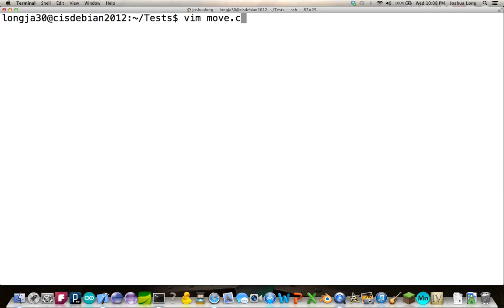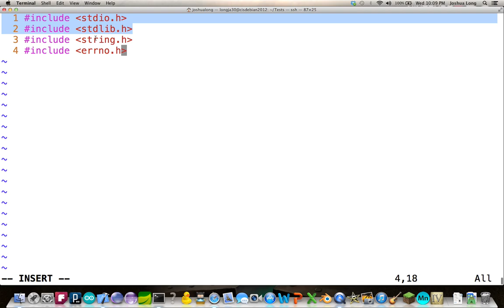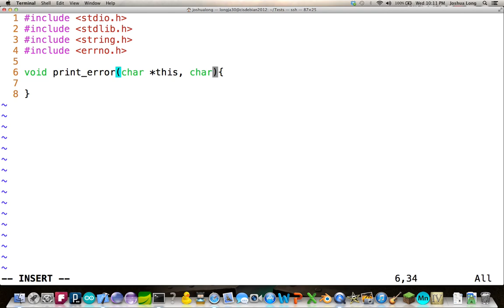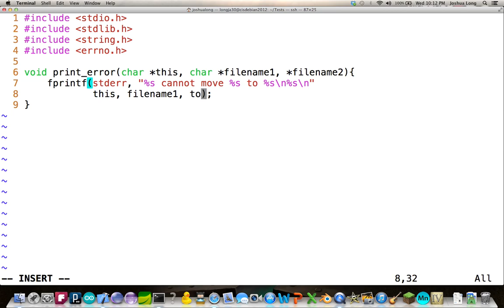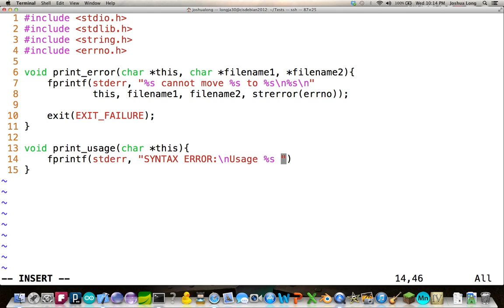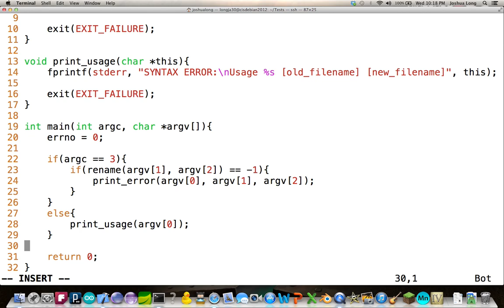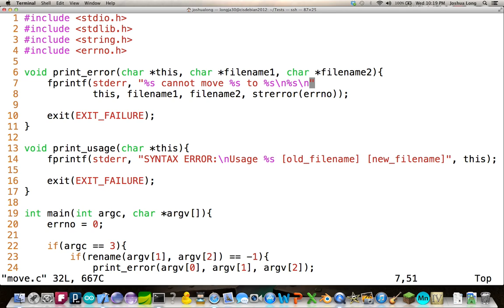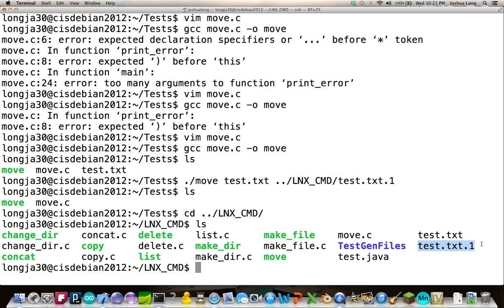Basic Linux mv command implemented in C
Welcome form Team Hackers Anonymous from CIS-3325. In this tutorial I implement a very basic version of the Linux mv command in C. This also helps to cover topics such as command line arguments, error handling, and file manipulation using C.

Unfortunately, the previous video I mention is to big for me to upload to my account.

Special thanks to GNU and their website without which I would not have been able to make this tutorial.

If you already know C but you want to learn more this is a great resource:

Source for this tutorial and other Linux commands can be found on GitHub: